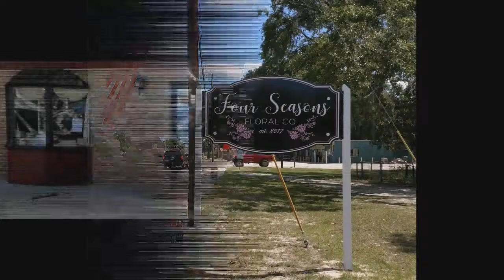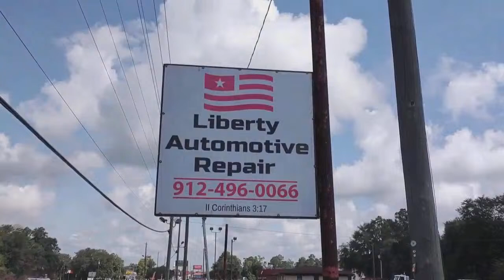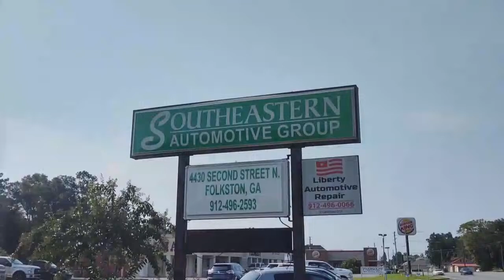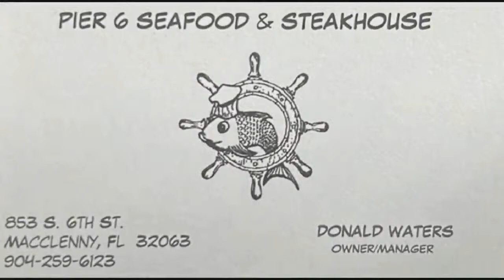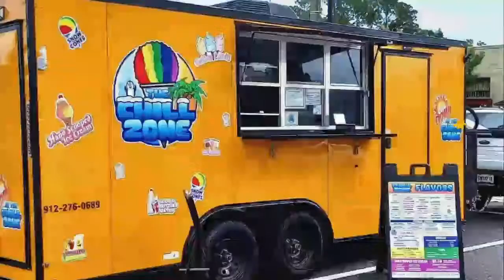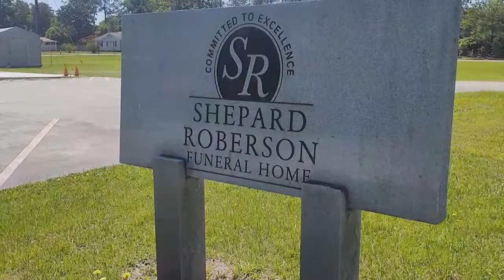2024 Baseball Charlton at Brantley JV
2024 Baseball Charlton Brantley JV